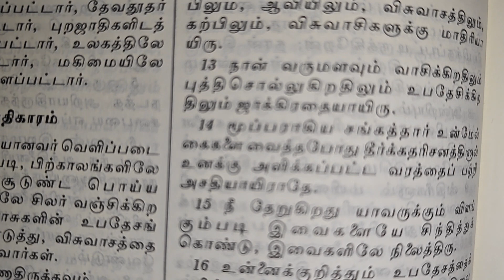உங்கள் வாழ்க்கைக்கு உன்னத நோக்கம் உண்டு.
அப்பொழுது அவன்; நம்முடைய முன்னோர்களின் தேவனுடைய திருவுளத்தை நீ அறியவும், நீதிபரரைத் தரிசிக்கவும், அவருடைய திருவாய்மொழியைக் கேட்கவும், அவர் உன்னை முன்னமே தெரிந்துகொண்டார்.
அப்போஸ்தலர் 22:14

 நீ கண்டவைகளையும் கேட்டவைகளையும் குறித்துச் சகல மனுஷருக்கு முன்பாக அவருக்குச் சாட்சியாயிருப்பாய்.
அப்போஸ்தலர் 22:15

உன் இளமையைக்குறித்து ஒருவனும் உன்னை அசட்டைபண்ணாதபடிக்கு, நீ வார்த்தையிலும், நடக்கையிலும், அன்பிலும், ஆவியிலும், விசுவாசத்திலும், கற்பிலும், விசுவாசிகளுக்கு மாதிரியாயிரு.
1 தீமோத்தேயு 4:12